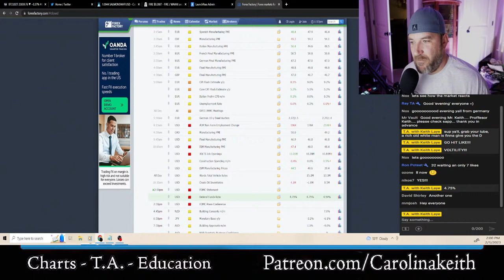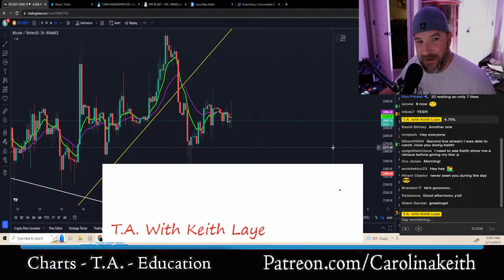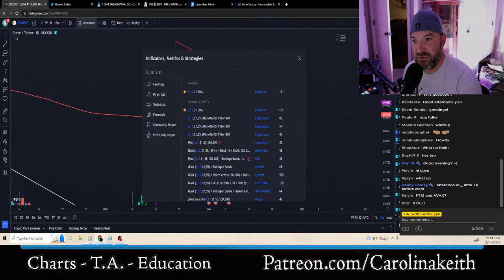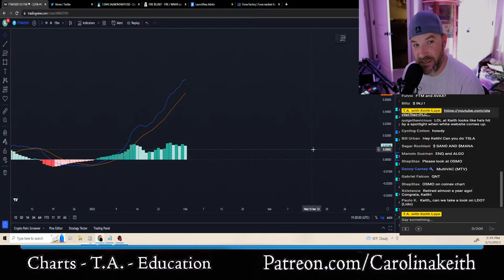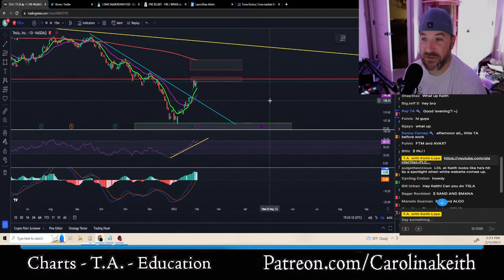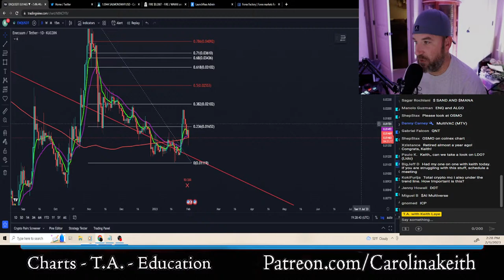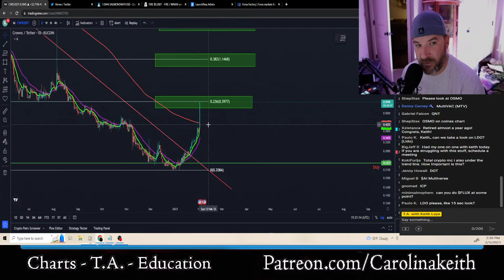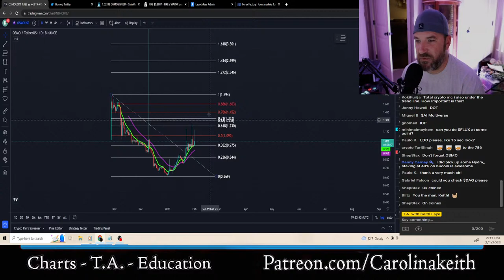FOMC rate increase LIVE, plus lets go over some crypto chart set ups!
free 1 on 1 consult when using the link below for our discord!